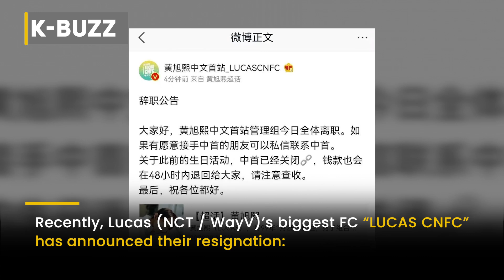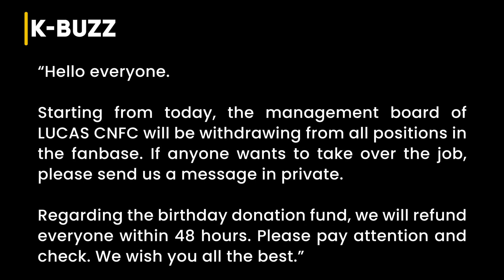Lucas ceased promoting&returned to his homeland, LUCAS FC stepped.Why is SM still deafeningly quiet?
Following a series of allegations made by ex-girlfriends against Lucas, the male idol’s largest fan station in China has made a shocking statement.